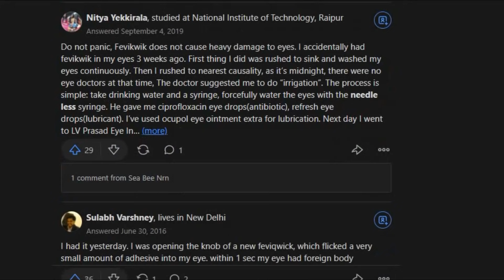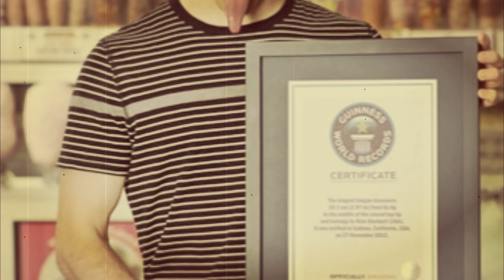Amazing and interesting facts episode 54 | what happens if feviquick dropped on eye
Amazing facts in kannada episode 54